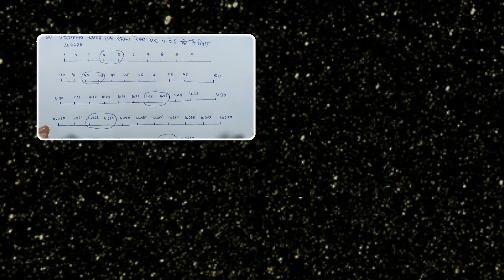class 9 maths chapter 1.4 in hindi | class 9 maths exercise 1.4 | question 1,2 | Af study class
class 9 maths chapter 1.4 question 2 hindi medium
class 9 chapter 1.4 in hindi
number system class 9 hindi